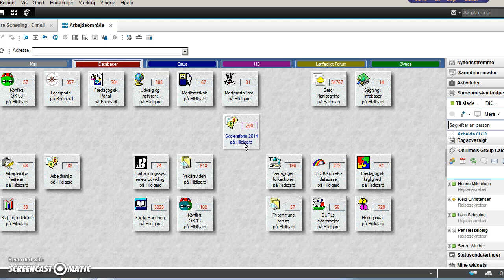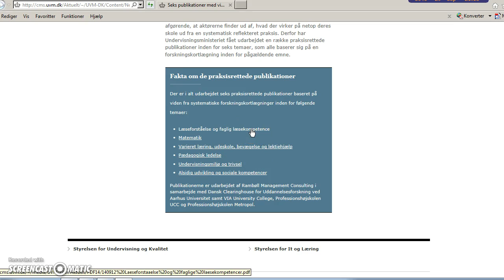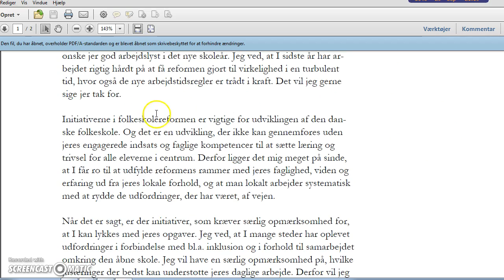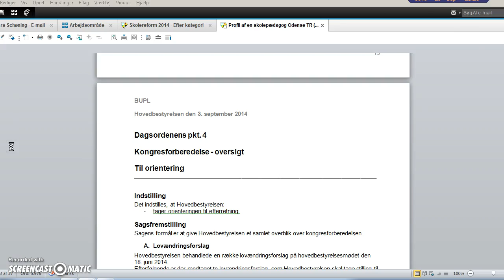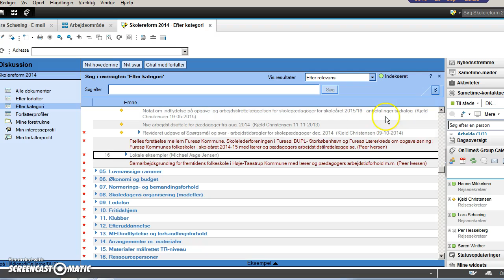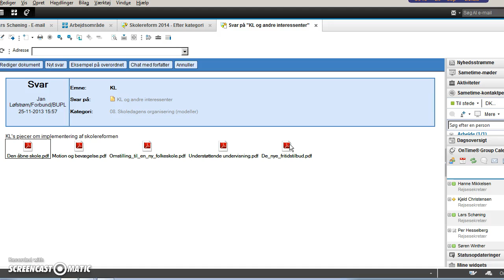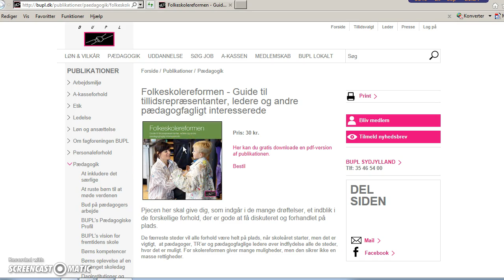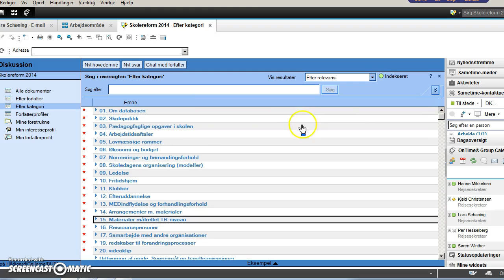Faglig database om Skolereform 2014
Se filmen og bliv klogere på, hvordan du kan arbejde med indholdet i BUPL's faglige databaser.